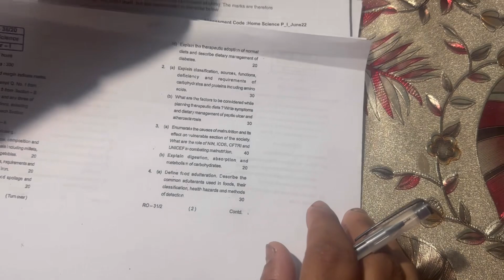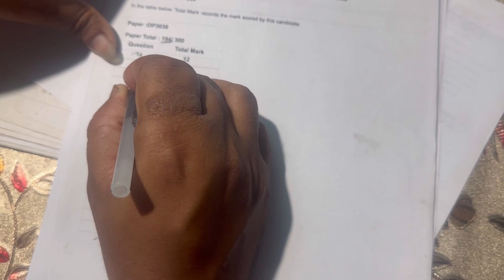ଦେଖନ୍ତୁ କେମିତି ଲେଖନ୍ତି OPSC OAS ଟପ୍ପର ?? | Home science optional paper | Biswajit Dash